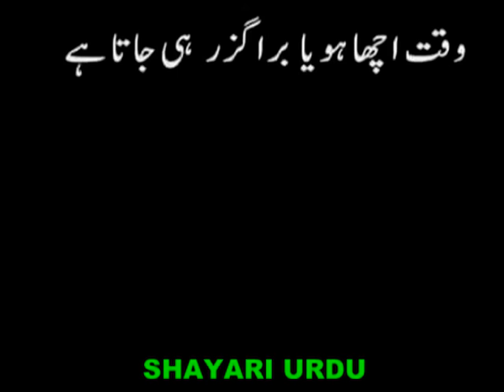अच्छा समय है_Have a good time_وقت اچھا ہو_waqt acha ho